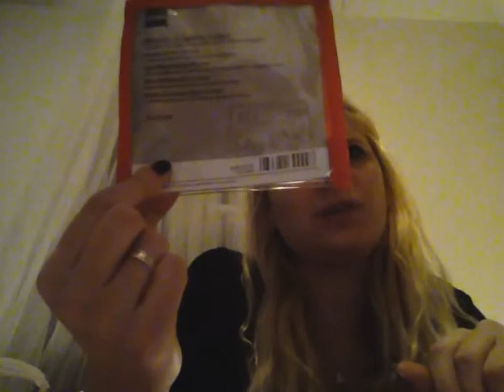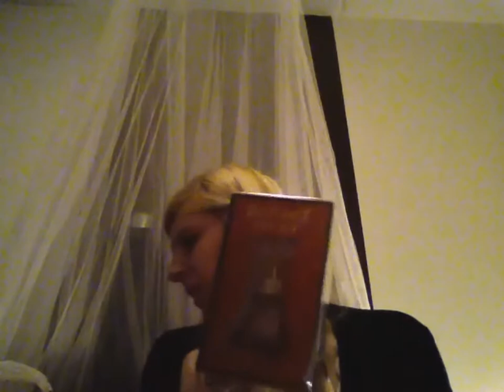Shoplog December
De spulletjes die ik tot nu toe in december heb gekocht